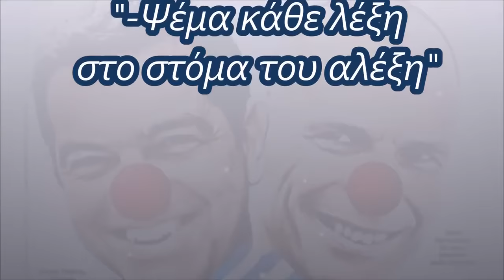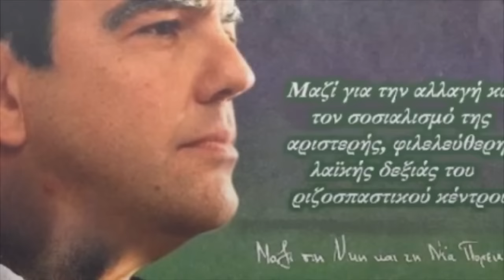Ψέμα κάθε λέξη στο στόμα του Αλέξη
ΝΙΚΟΣ ΘΕΟΔΩΡΟΠΟΥΛΟΣ  ΣΤΙΧΟΙ (ΔΗΜΙΟΥΡΓΟΣ ΒΙΝΤΕΟ)

ΝΙΚΟΣ ΔΡΥΜΟΥΣΗΣ ΜΟΥΣΙΚΗ ΤΡΑΓΟΥΔΙ